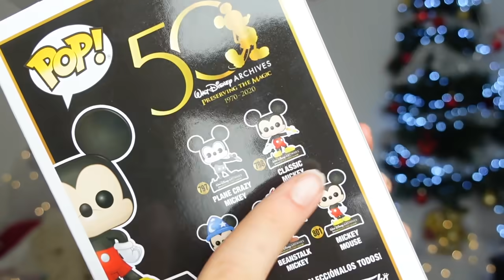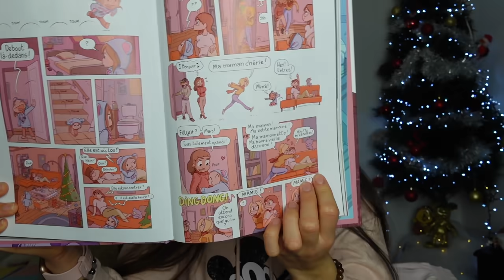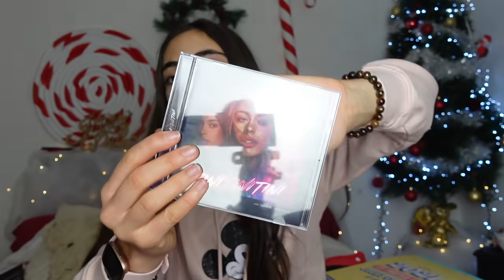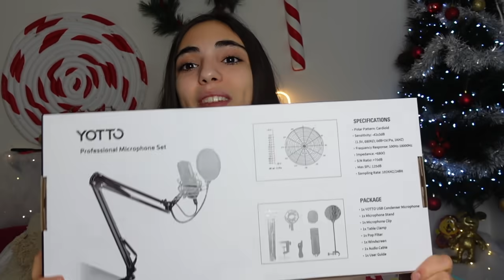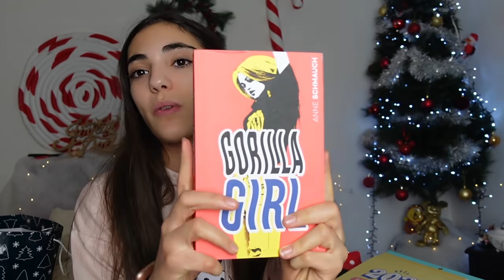MES CADEAUX DE NOEL 2020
Nouvelle vidéo MES CADEAUX DE NOËL 2020, une vidéo que j'apprécie de faire chaque année pour partager avec vous.

Et vous vous avez eu quoi  ? Dite moi le en commentaire dans l'onglet communauté
FAIT PETER LE COMPTEUR DES POUCES BLEUS  !
PROJECTEUR GALAXIE

🌈 Tu veux nous encourager, like et partage cette vidéo 🌈

💖REJOINS-MOI SUR LES RESEAUX💖 :

TIK TOK Musically : lemondedilyana
SNAPCHAT★ lemondedilyana

Nous sommes du Sud vers Nimes

 🌈Questions fréquentes :
- nous habitons dans le sud de la france vers nimes
- nous sommes française
- on monte nos vidéos sur final cut pro
- Ilyana est au lycée